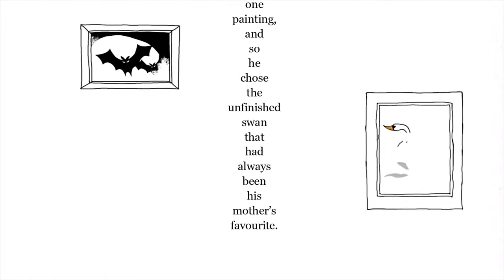The Unfinished Swan(WORST GAME EVER)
Just a random game, enjoy